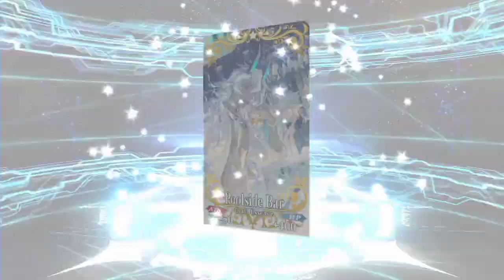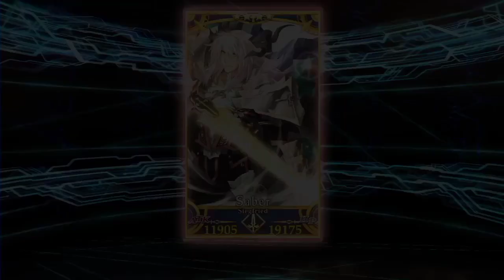FGO [NA] - Bury the Sumanai that is Approaching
No, I don't have better titles. Was hoping to get Merlin but what can you do. I need the rest of these for Bunny.